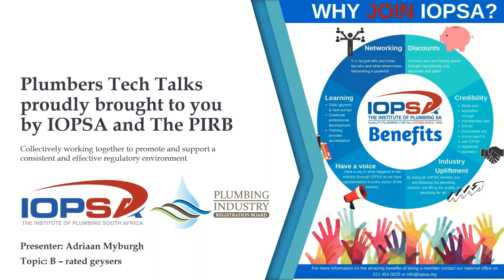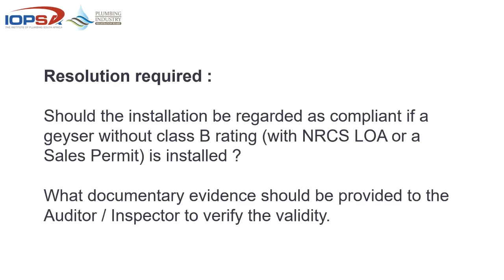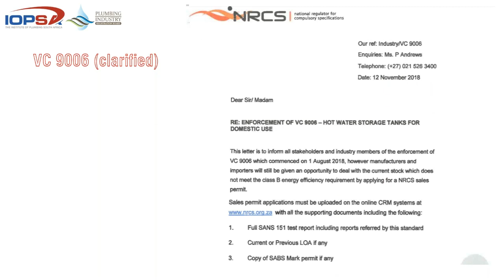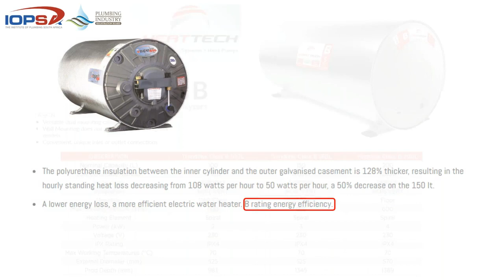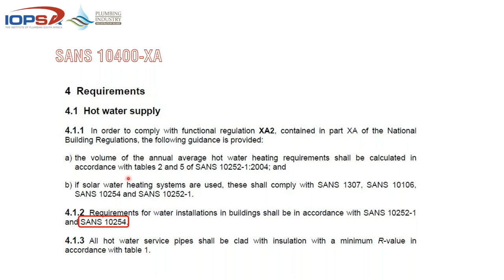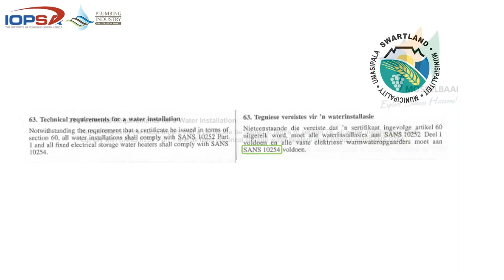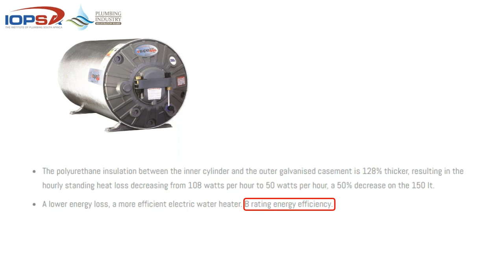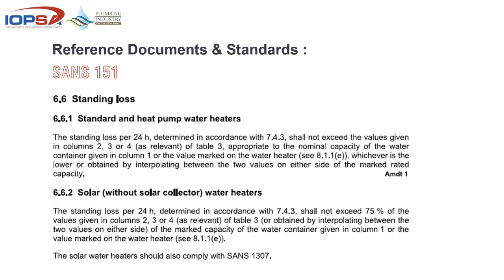Pirb Breakfast Tech Talk B Rated Geysers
Each week PIRB run OHS toolbox talks relevant to the Plumbing and Construction Industry. Watch them live every Thursday morning!